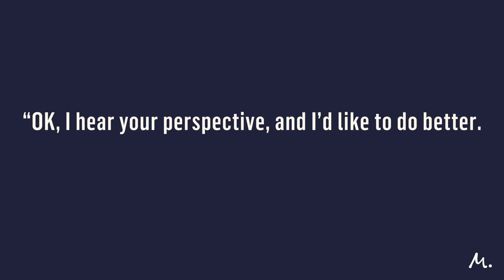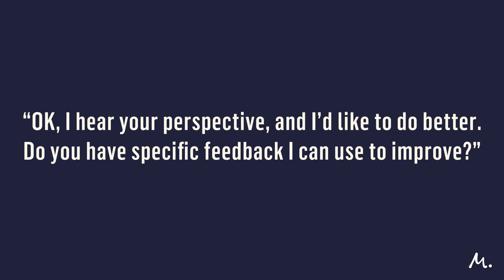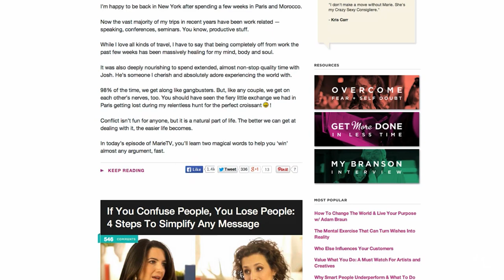Should You Toughen Up? Unexpected Advice For Sensitive Souls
Think you need to toughen up? Does other people’s energy leave you feeling punched in the gut? If you’re super-sensitive, you can protect yourself with these 3 steps.

where the main discussion happens after the episode!

And if you’re interested in more episodes on strengthening your mind and soul, check out our YouTube playlist on that exact topic